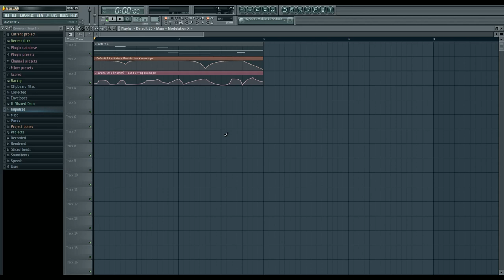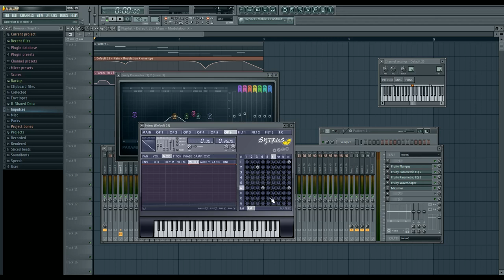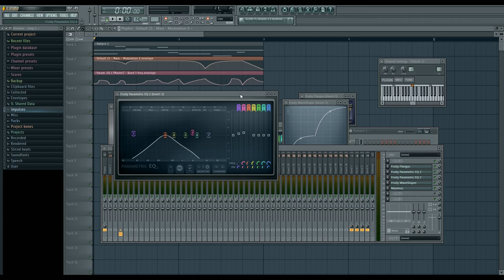30k Tutorial 27: Agnis NeZvers and Morphtek